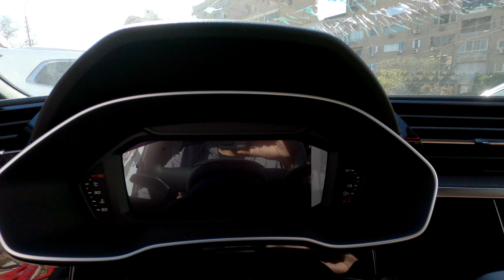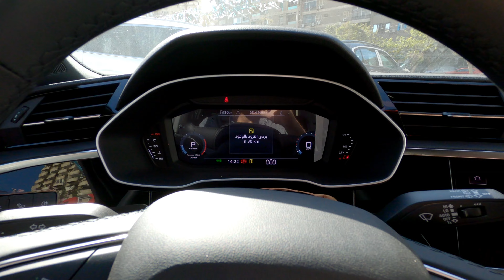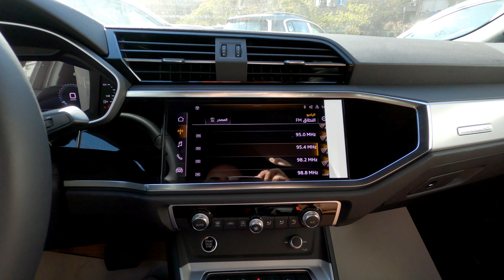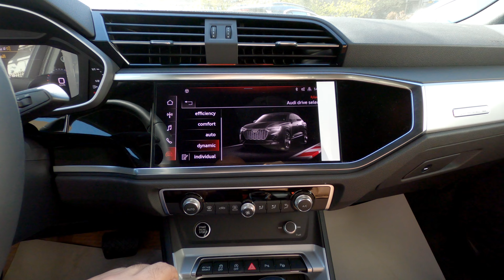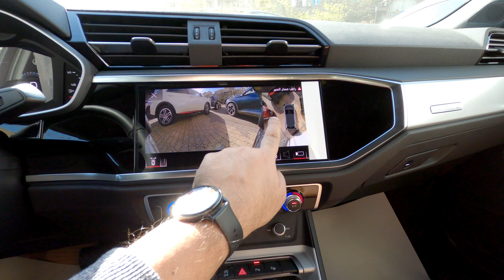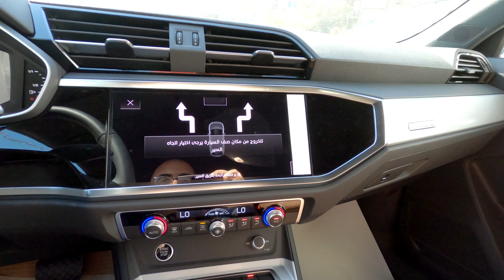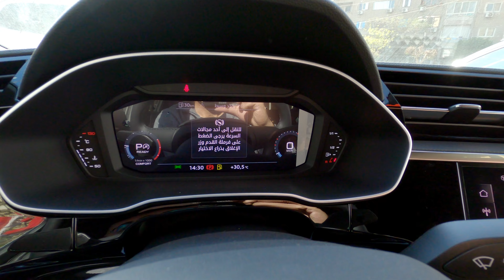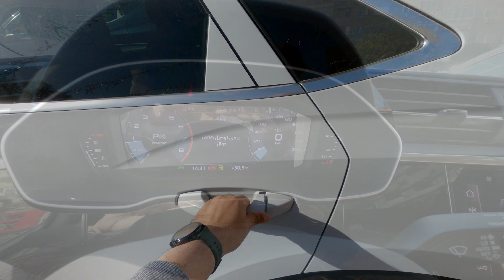استعراض مواصفات اودي Q3 2024 سبورت باك لون ابيض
2024 Audi Q3 Sportback , S-Line Glacier White Metallic , Okapi Brown Interior review
استعراض مواصفات اودي Q3 2024 سبورت باك اعلى فئه "اس لاين" من الداخل
Sound by 2024 Audi Q3 Sportback - Interior & Exterior WalkAround

00:00 المفتاح
00:23 الكرسي
01:03 الخامات الداخليه
02:05 استعراض داخلي
02:25 باب السياره
02:47 تشغيل السياره
03:04 النظام الصوتي
03:42 نظام التشغيل
04:01 انظمة القيادة
04:37 التكييف
05:31 كاميرات محيطه 360 درجه
06:08 شاحن الهاتف اللاسلكي
06:27 ناقل الحركه
07:16 عدادات السرعه
07:56 سقف السياره
08:38 تابلوه السياره
08:46 المساحات بالخلف
09:42 استعراض خارجي
10:52 التابلوه من الخارج
11:32 استعراض خارجي
12:25 الشنطه

* رأيي الشخصي:
- جودة الصناعة ممتازة كماهو معروف عن سيارات اودي وتعتبر الافضل من حيث مستوى العزل
- تصميم التابلوه عصري وحديث ويتميز بوفرة حليات الكروم
- المقاعد من الجلد عالي الجودة وهي بتحكم كهربائي كامل مع دعم للفقرات القطنية
- نظام التشغيل سهل الاستخدام ويدعم كافة وسائل الاتصال
- الشاشة كبيرة عالية الاضاءة والوضوح وحساسية اللمس بها ممتازة
- التكييف ممتاز وكذلك جودة الصوت
- شاشة المعلومات امام السائق تعتبر الافضل في هذه الفئة من السيارات وهي سريعة الاستجابة
- المساحات جيدة جدا سواء بالامام او بالخلف

* سيارة كروس اوفر مدمجة الحجم من اودي تتميز بتصميم عصري ومستوى جيد جدا من التجهيزات وتعتبر الافضل في فئتها من حيث جودة الصناعة

* مواصفات اودي Q3 سبورت باك :
فرامل مانعة للانغلاق ABS
توزيع الكتروني لقوة الفرامل EBD
نظام التوازن الالكتروني ESC
برنامج التوازن عند المنحدرات DBC
تذكير حزام الامان
فرامل كهروميكانيكية
قفل اطفال يعمل كهربائيا
خاصية فتح وغلق الابواب عن بعد
وسائد هوائية جانبية
وسائد هوائية ستائرية
نظام ISOFIX لتثبيت مقاعد الأطفال
نظام الحماية ضد السرقة - امبوليزر
حساسات ركن امامية
حساسات ركن خلفية
خاصية مساعد الركن
كاميرات محيطة 360 درجه
اطار احتياطي موفر للمساحة
عجلة قيادة كهروميكانيكية
عدادات Audi الرقمية
نظام معلومات السائق مع شاشة ملونة
عجلة قيادة متعددة الوظائف
مثبت سرعة
محدد للسرعة
نظام تعليق Comfort
اختيار انظمة القيادة Audi
راديو FM/AM و مشغل MP3
راديو MMI Plus
واجهة موسيقى Audi
شحن لاسلكي للهاتف المحمول
نظام صوتي متقدم Audi Premium
Android Auto
Apple Carplay
عدد السماعات 10 سماعات
عدد 2 USB
بلوتوث
قارئ كروت SD
اضاءة امامية وخلفية LED
اشارة انعطاف ديناميكية امامية وخلفية
التحكم في نطاق الرؤية
اضاءة ضباب امامية وخلفية
مرايات بتحكم كهربائي
مرايات كهربائية الطي
سخانات بالمرايات الجانبية
باقة نواكل خارجية عالية اللمعان
قضبان السقف من الالمنيوم المؤكسد
زجاج امامي عازل للصوت
سبويلر خلفي
ديكورات من الالمنيوم مضادة بشعار S
مصدات S line
حساس مطر
حساس اضاءة
غطاء صندوق الأمتعة يفتح ويغلق كهربائيًا مع حساسات القدم
تكييف هواء اوتوماتيك ثنائي المناطق
مراه داخلية بدون اطار
مراه داخلية ذاتية التعتيم
مقاعد من الجلد
دعم للفقرات القطنية 4 اتجاهات
مقاعد امامية قابلة للتعديل كهربائيا
مسند ذراع امامي
ولاعة ومنفضة سجائر
عجلة قيادة من الجلد
عجلة قيادة رياضية
اضاءة داخلية محيطة متعددة الالوان
زجاج جانبي و خلفي معتم
فتحة سقف زجاجية بانورامية
دوسات الارضية في الامام والخلف
بطانة السقف من القماش الاسود
مقعد خلفي مع مسند ذراع وحامل للمشروبات
مقاعد خلفية قابلة للطي
حليات ديكور داخلية
عناصر داخلية من الشمواه
لون ابيض Glacier White Metallic (2Y2Y)
صالون بني Okapi Brown

* مواصفات المحرك:
سعة المحرك: 1400 سي سي تربو
قوة المحرك: 150 حصان على 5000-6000 لفه/الدقيقه
العزم: 250 نيوتن.متر على 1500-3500 لفه/الدقيقه
السرعة القصوى: 207 كلم/الساعه
التسارع من 0-100 كلم/الساعة: 8.9 ثانيه
متوسط استهلاك الوقود: 5.7-5.9 لتر/100 كلم